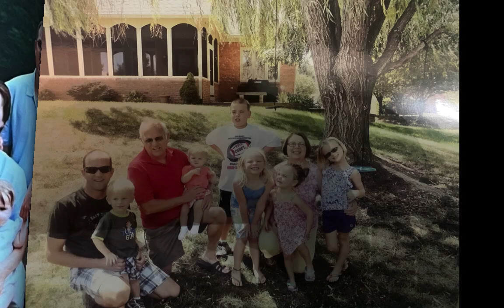Claude Fuhr Tribute DVD